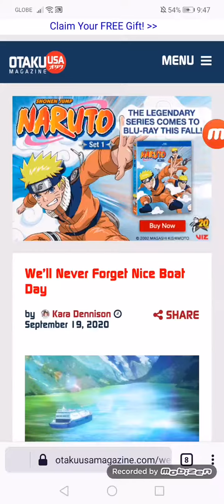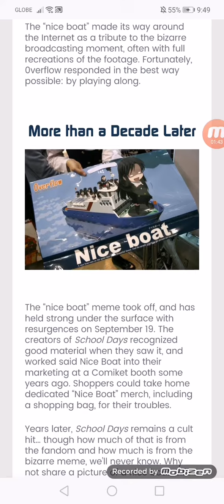We’ll Never Forget Nice Boat Day